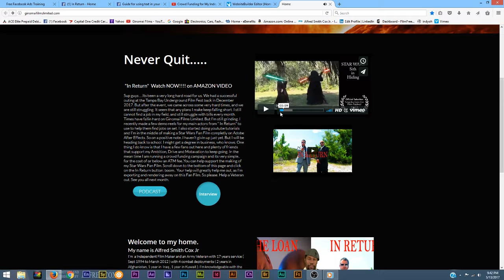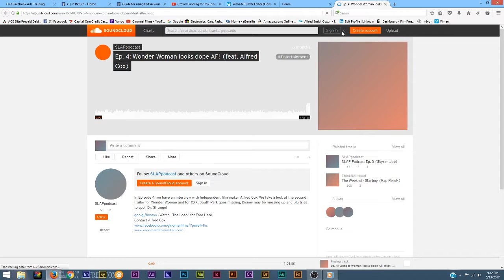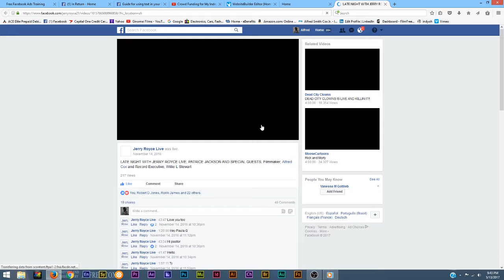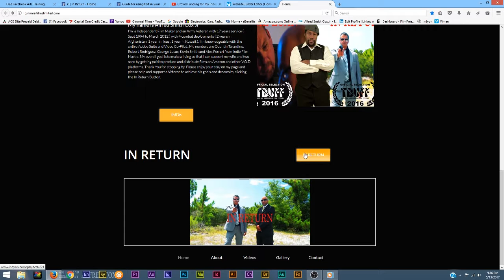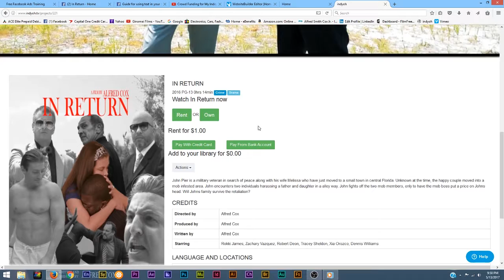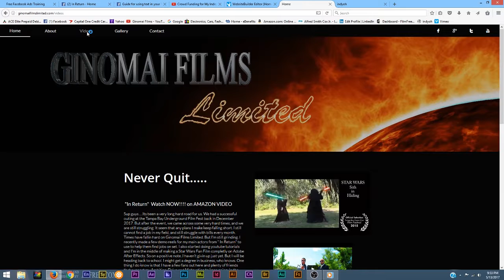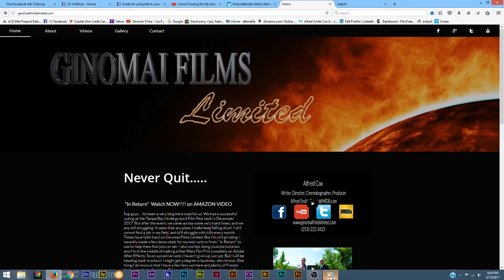GFL Podcast 003- films limited .com